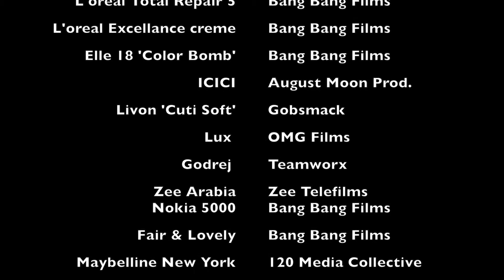TRDC TV REEL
This video is about TRDC TV REEL